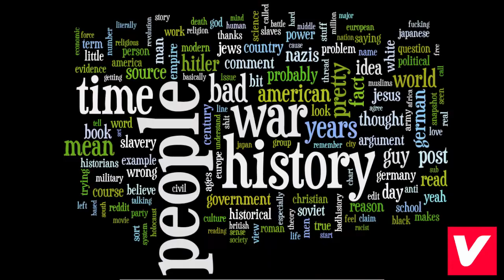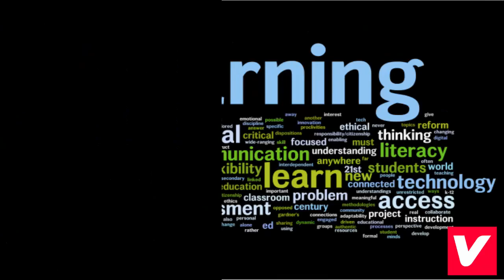Sex Slavery in America Documentary 2017 - Sex-trafficked in the USA